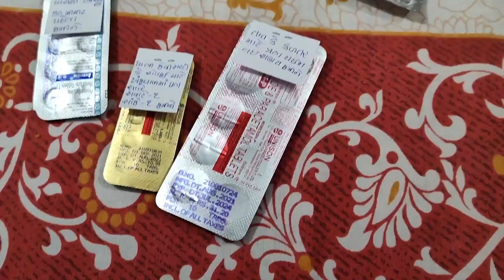Aaj mummy papa haridwar ja rahe he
Hey guy,

Aaj mummy papa haridwar ja rahe he to usi se related video aapke sath mein share kar rahi hu. Umid karti hu aapko ye video jarur pasand aayega.